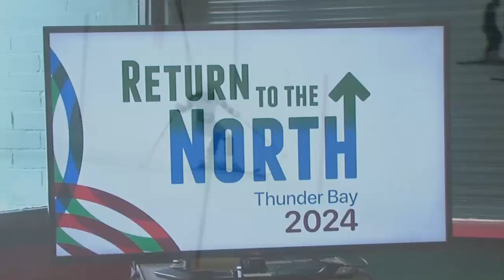Thunder Bay names organizing committee for 2024 Ontario Winter Games